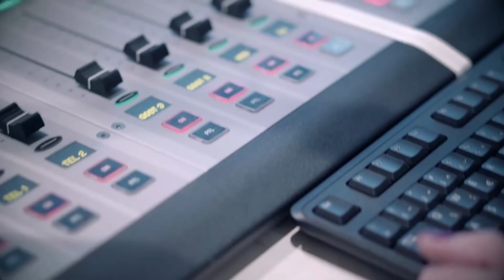Argumenti - 3.12.2018.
Tema emisije: Advent u gradu i Crkvi

Gosti:
vlč. Milan Dančuo – profesor liturgike na KBF-u u Zagrebu,
Ivana Mahnić, stručna suradnica u Odjelu razvoja proizvoda Turističke zajednice grada Zagreba,
Edmund Andler Borić, Udruga "Zvuci tišine", organizator koncerata pod nazivom "Advent-fest u Katedrali"

Urednica i voditeljica:
Tanja Popec